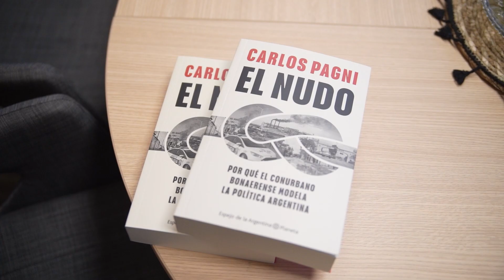Backstage Carlos Pagni en LA NACION + Cerca Elecciones